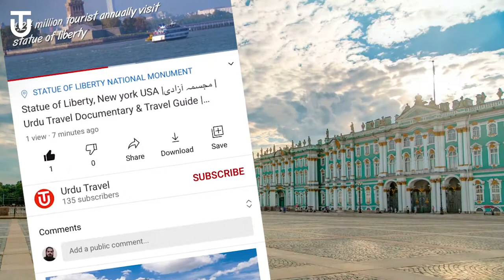Travel to Hermitage Museum, Russia ✈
The State Hermitage Museum is a museum of art and culture in Saint Petersburg, Russia. The second-largest art museum in the world, it was founded in 1764 when Empress Catherine the Great acquired an impressive collection of paintings from the Berlin merchant Johann Ernst Gotzkowsky. The museum celebrates the anniversary of its founding each year on 7 December, Saint Catherine's Day. It has been open to the public since 1852. It attracted 4,956,524 visitors in 2019, ranking it eighth among the most visited art museums in the world. Its collections, of which only a small part is on permanent display, comprise over three million items (the numismatic collection accounts for about one-third of them), including the largest collection of paintings in the world. The collections occupy a large complex of six historic buildings along Palace Embankment, including the Winter Palace, a former residence of Russian emperors. Apart from them, the Menshikov Palace, Museum of Porcelain, Storage Facility at Staraya Derevnya, and the eastern wing of the General Staff Building are also part of the museum. The museum has several exhibition centers abroad. The Hermitage is a federal state property. Since July 1992, the director of the museum has been Mikhail Piotrovsky. Of the six buildings in the main museum complex, five—namely the Winter Palace, Small Hermitage, Old Hermitage, New Hermitage, and Hermitage Theatre—are open to the public. The entrance ticket for foreign tourists costs more than the fee paid by citizens of Russia and Belarus. However, entrance is free of charge the third Thursday of every month for all visitors, and free daily for students and children. The museum is closed on Mondays. The entrance for individual visitors is located in the Winter Palace, accessible from the Courtyard.

Urdu Travel Documentary. hermitage museum hindi travel, hermitage museum urdu travel, russia urdu travel, russia hindi travel, saint peters burg russia hindi urdu travel documentary